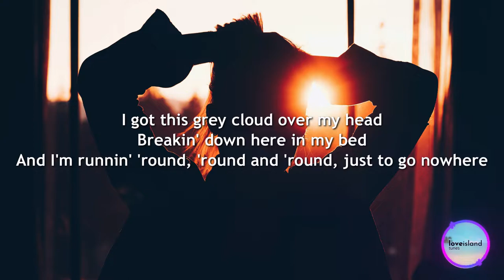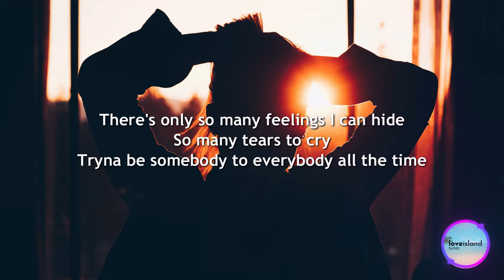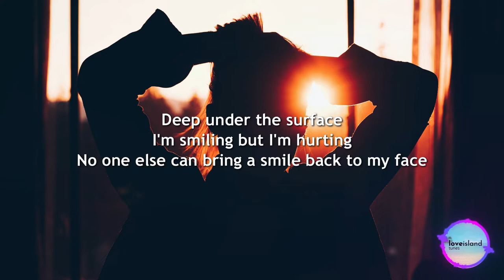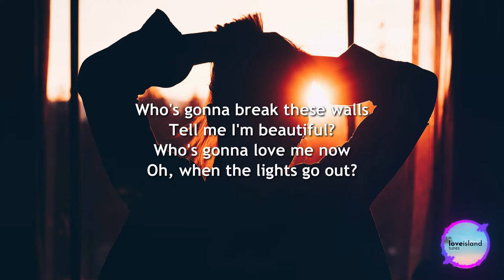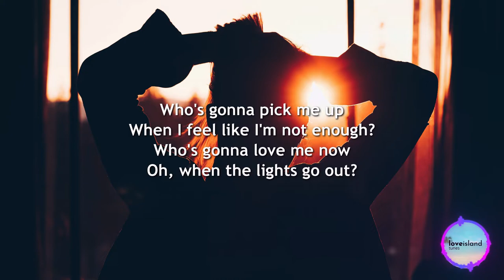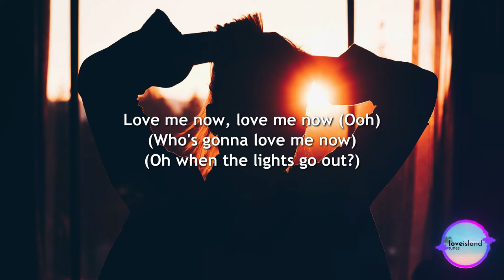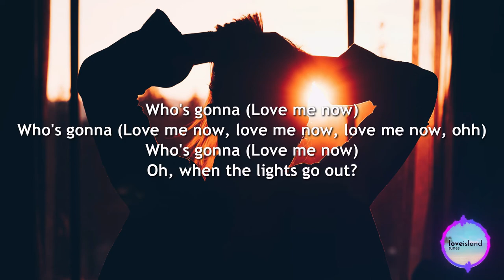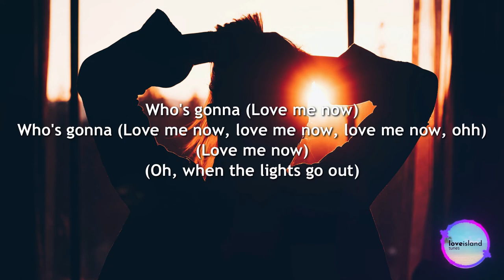Kygo - Love Me Now (Lyrics) ft. Zoe Wees | Love Island 2022